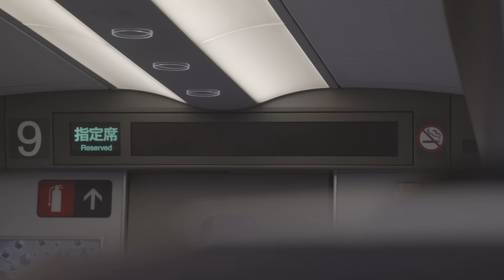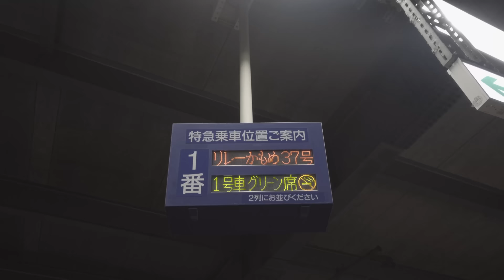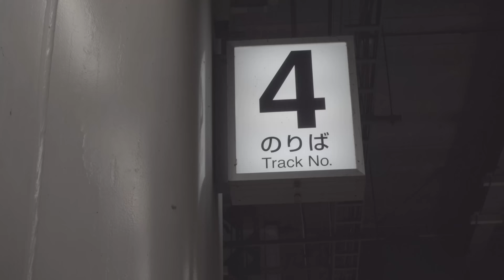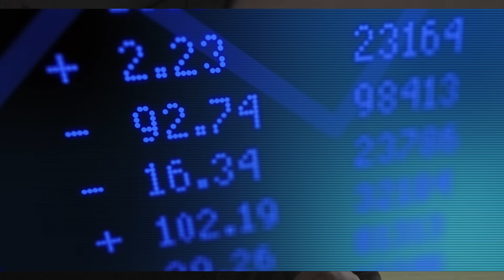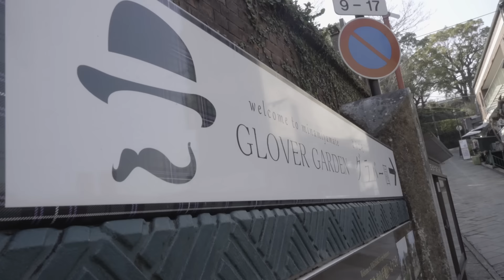The Scottish Samurai From Nagasaki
Scotland's influence on Japan has been bigger than you might think. None more so than Thomas Blake Glover, the man known as 'The Scottish Samurai' But his path wasn't smooth. Scottish history tour guide Bruce Fummey tells just one of the tales from the life of this adventurous Scotsman